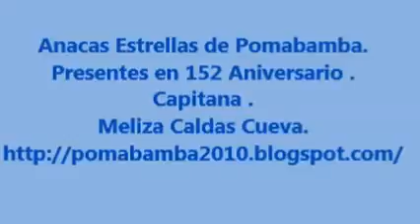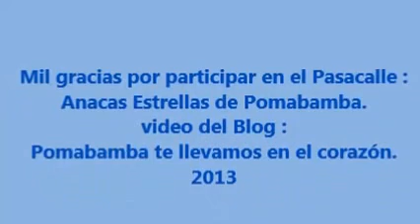Anacas Estrellas de Pomabamba.